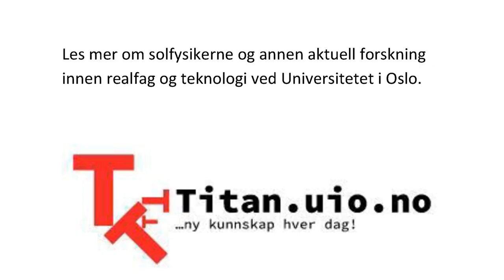Astrofysikk og datamengder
Solfysikerne ved Universitetet i Oslo er Norges råeste databrukere. Hvorfor trenger de så mye datakraft? Titt innom videoen og få svar.